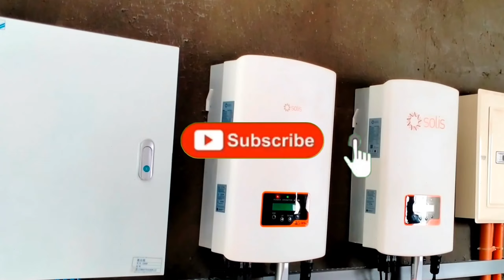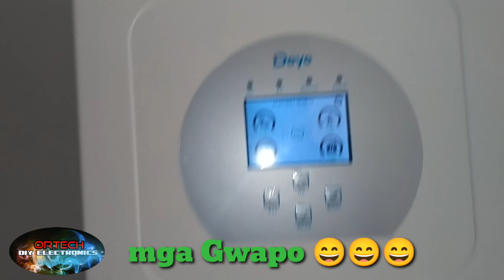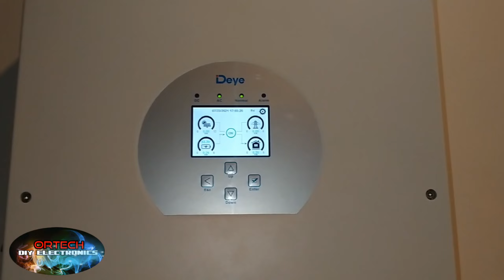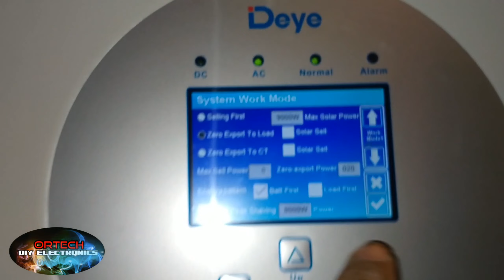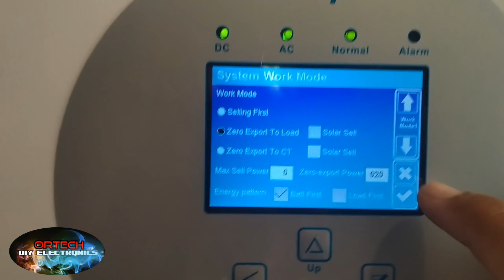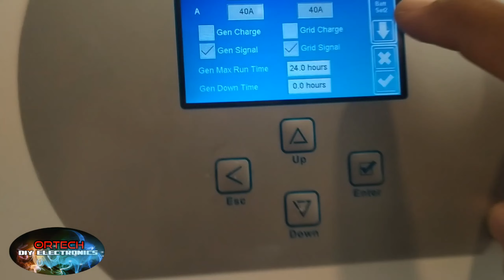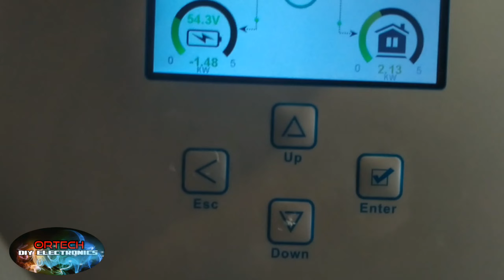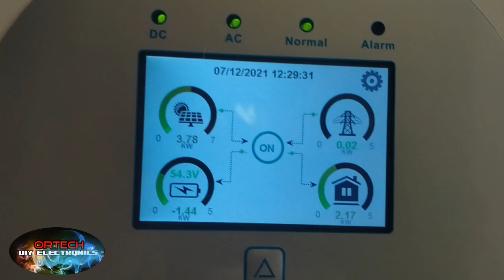DEYE 8KW GTI Hybrid Inverter & 400AH Lithium Blue Carbon Battery 48 Volts (Zero Export to Load)